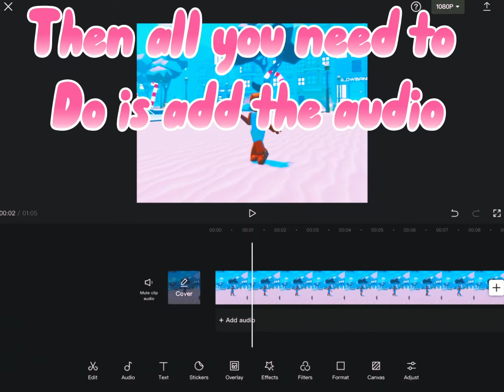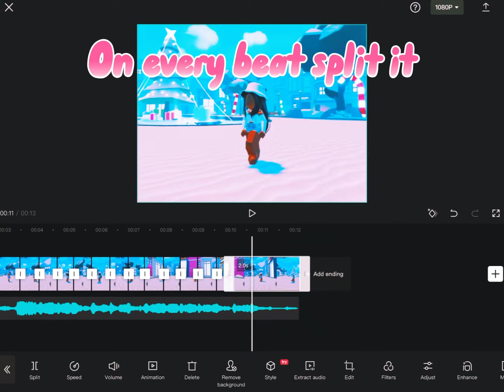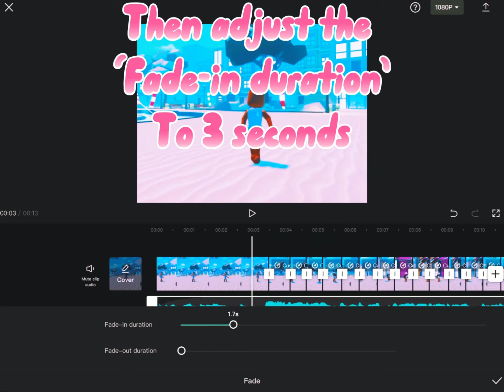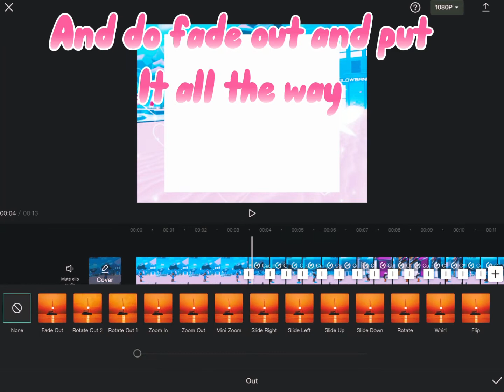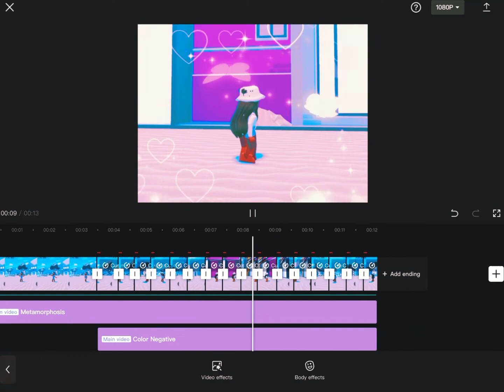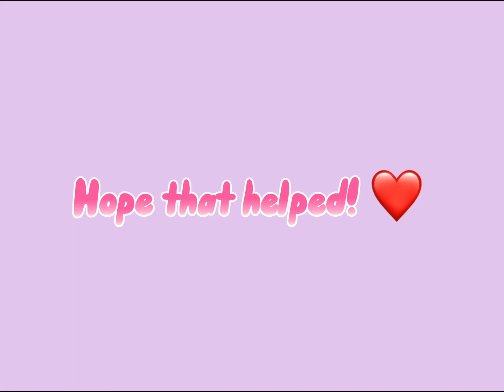My first tutorial! ❤️